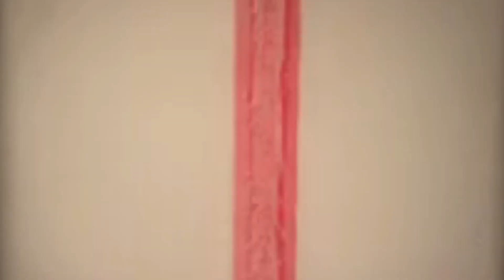¿Que tan dificil es ser MODELO?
Este episodio les contare como fue que hice mi primera sesion de fotos en un estudio con mas planeacion y equipo de fotografia, en ocasiones pasadas ya habia sido modelo pero nunca habia estado detras de la camara.